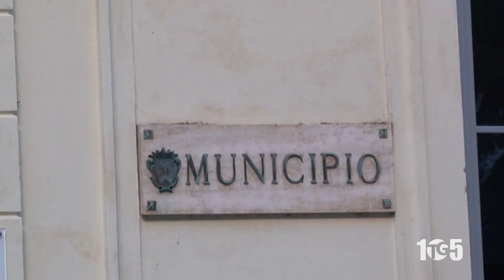MARATEA INCONTRO AREA MARINA PROTETTA 23NOV